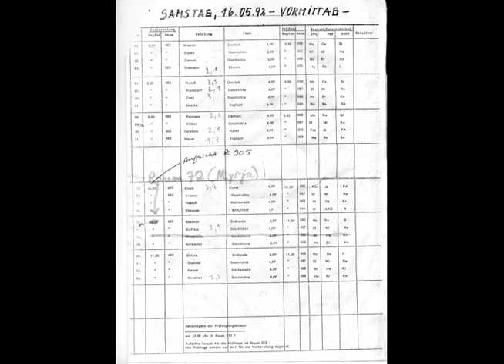渐渐 घटक 静穆 인식은